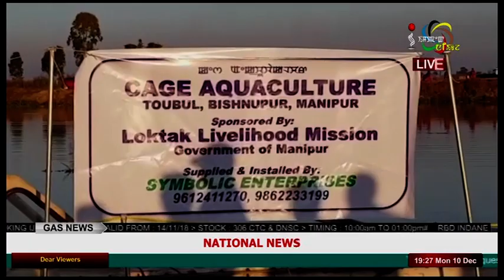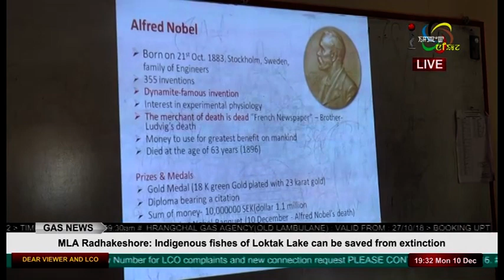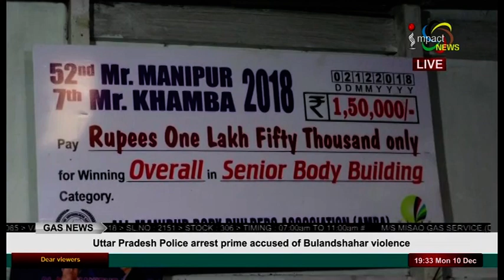Impact News English 10 December 2018